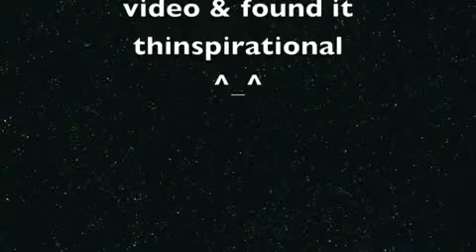Weight Loss Before and After ✔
for the best weight loss program!